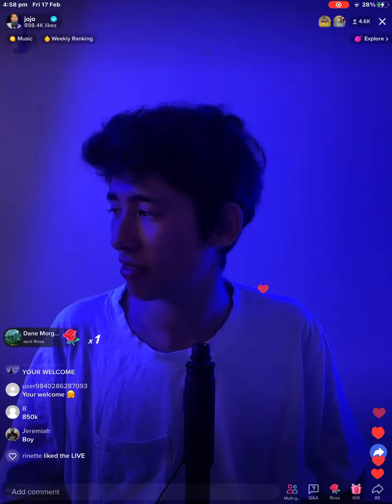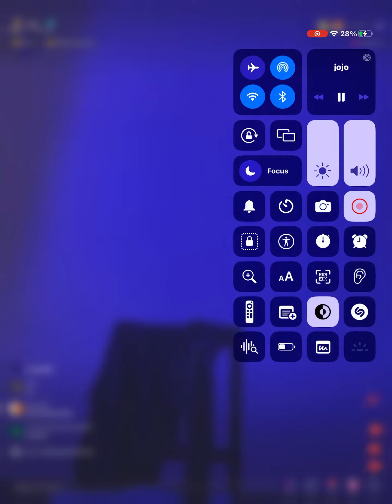JOJO ASMR FINALLY SCREAMS INTO THE MIC 😍😍